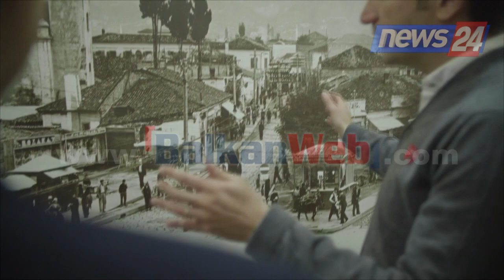Veliaj i jep “Çelësin e Qytetit” kryebashkiakut të Bolonjës: Tirana po rigjenerohet